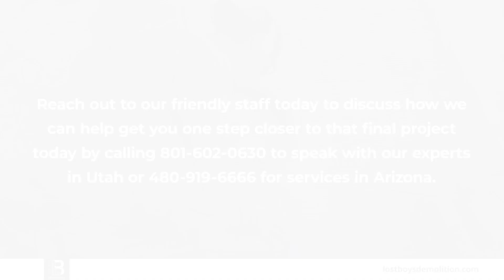Lost Boys Demolition North Orem Utah 84057